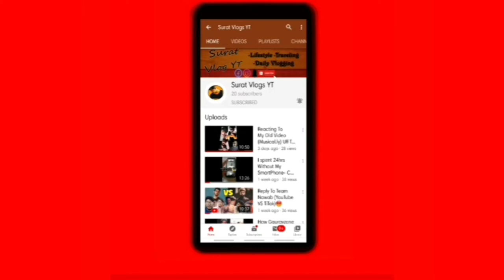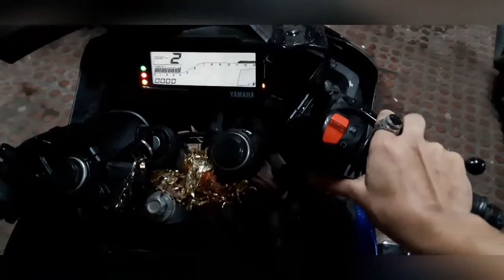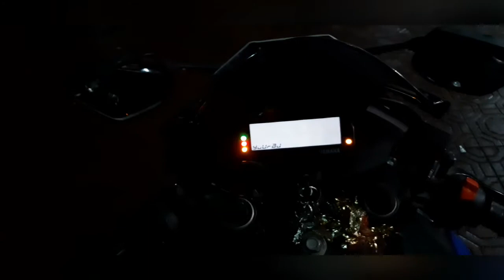One Night With R15 | Taking To The Top Speed In Rain Possible Or Not..?🏍🌧⚡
My Gmail .